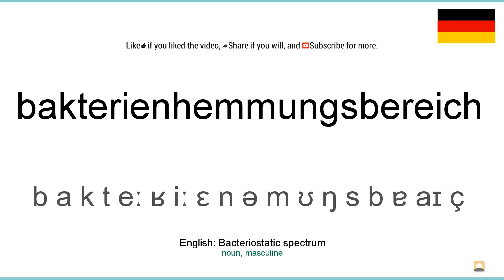How to pronounce: Bakterienhemmungsbereich (German)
How to pronounce bakterienhemmungsbereich in german
Wie bakterienhemmungsbereich ausgesprochen Deutsch
Die deutsch aussprache von dem wort bakterienhemmungsbereich.
Cómo pronunciar bakterienhemmungsbereich en aleman
Comment prononcer bakterienhemmungsbereich en allemand
Come pronunciare bakterienhemmungsbereich in tedesco